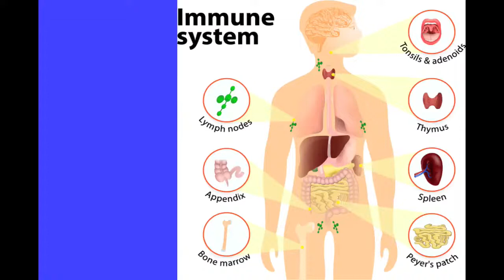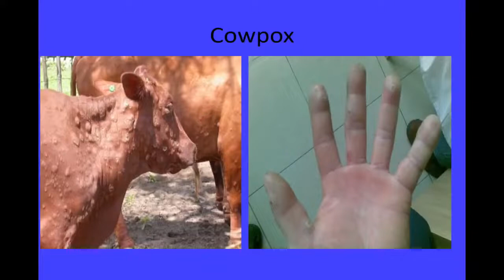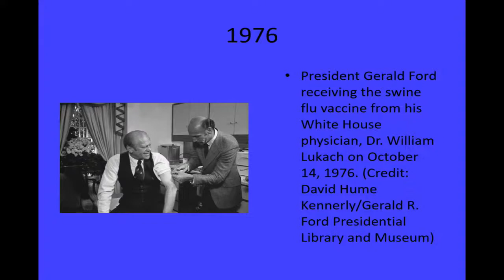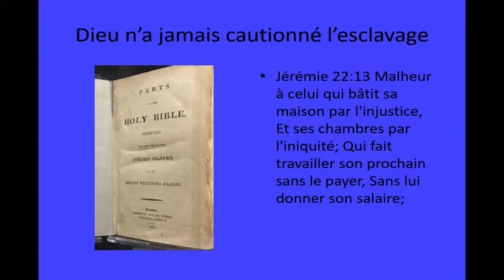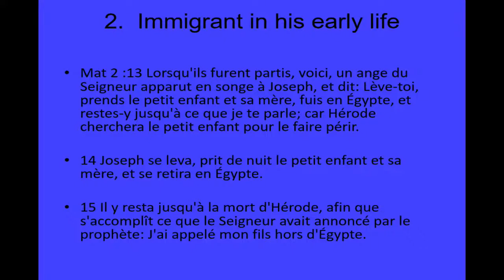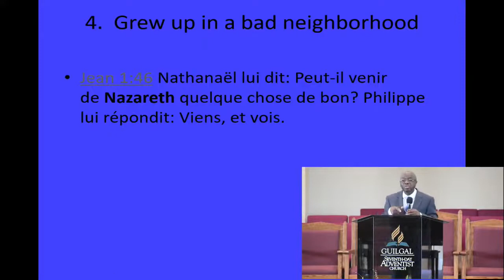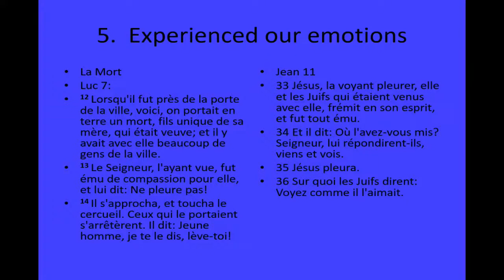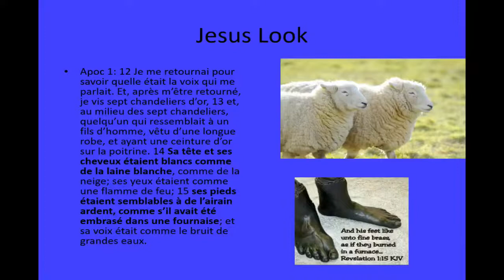“Un vaccin cosmique” Dr. Junias Desamour, MD